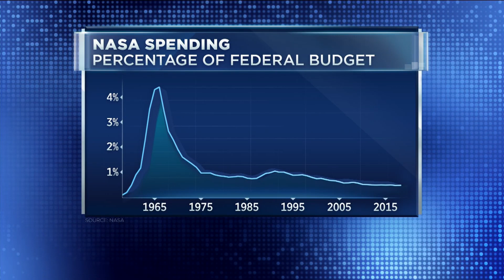How you could walk in space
50 years after the first moonwalk, there's a new race to space with private companies investing in exploration and space tourism. Astronaut Joe Acaba explains what it's like to take a spacewalk and what's ahead for NASA's Mars mission plans.